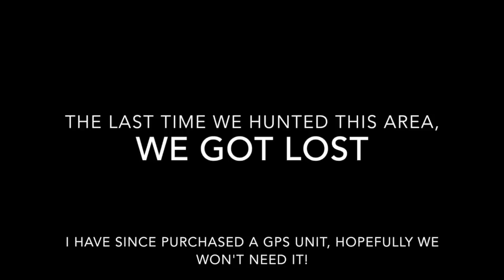Quail Hunting Arizona Gambel's Quail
Arizona Quail hunting with a german shorthaired pointer named Frank and one of my closest buddies, Chad Dahlgren. Quail hunting with GSP pointers. Dogs on point. Pointing dogs on quail.